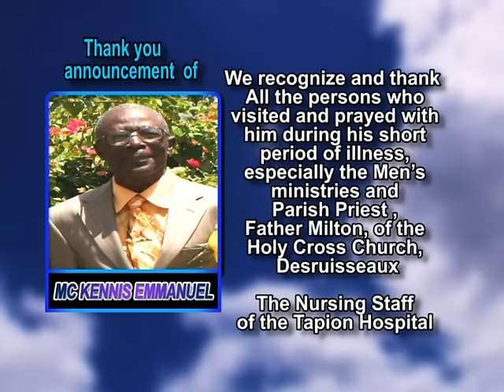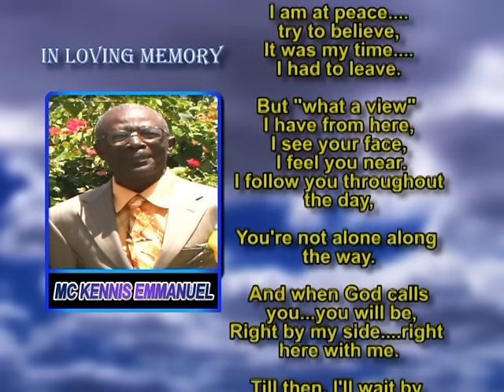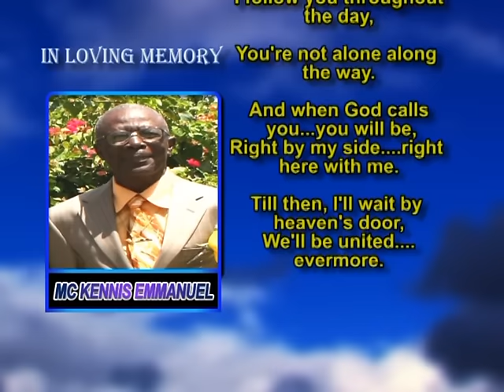Mc kennis Emmanuel thank you